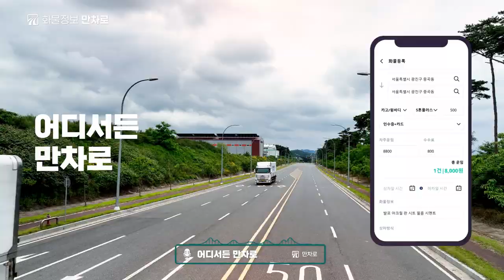이글로골프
화물맨에 많은 관심을 가저 주세요.